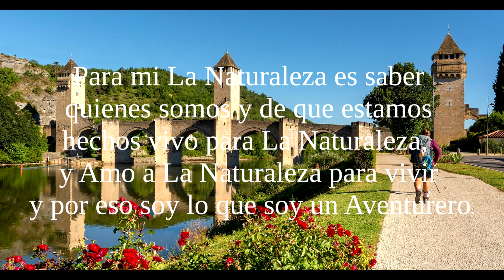PESCA EN VALENCIA, LISAS, PESCA DEBLACK BASS, FISHING BLACK BASS, PUERTO DE SILLA, VALENCIA ESPAÑA.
PESCA EN VALENCIA, LISAS, BLACK BASS, CANGREJO DE RIO, PUERTO DE SILLA, VALENCIA ESPAÑA.
La especie. El cangrejo de río (Austropotamobius pallipes) es el mayor crustáceo de agua dulce de Europa que puede alcanzar hasta 12 centímetros de cuerpo, sin incluir las pinzas.